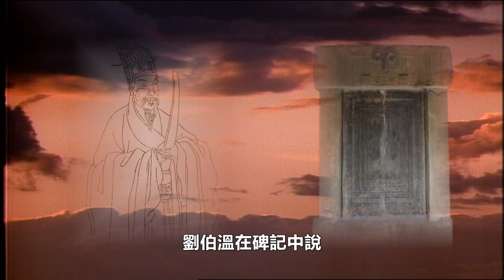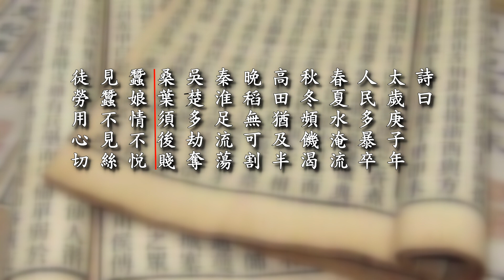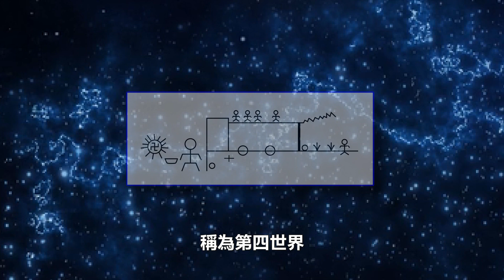😱😱大劫難逃❓古今中外的預言：都隱藏得救密碼❗💪💪